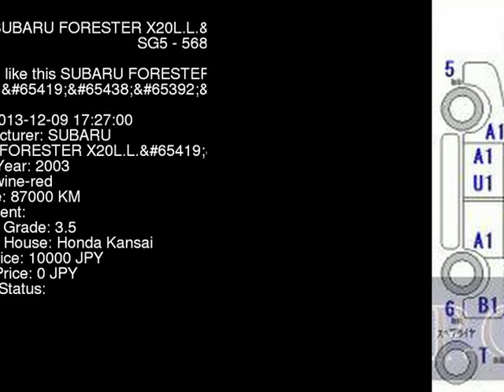2003 SUBARU FORESTER X20L.L. SG5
the Authority on JDMs since 2007!  . Details on this car from auction in Japan